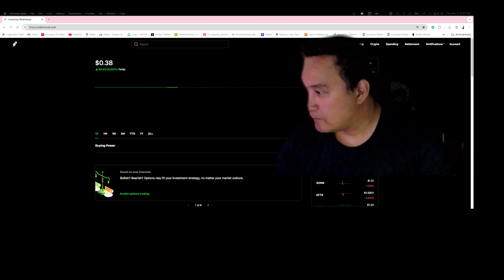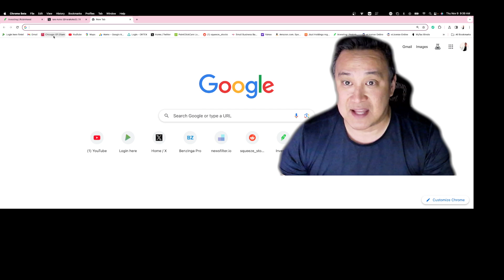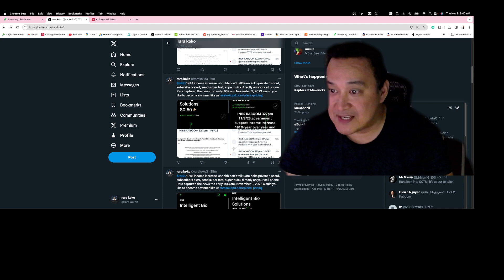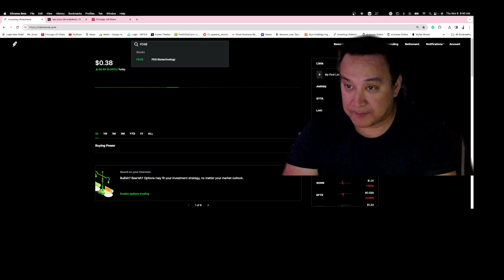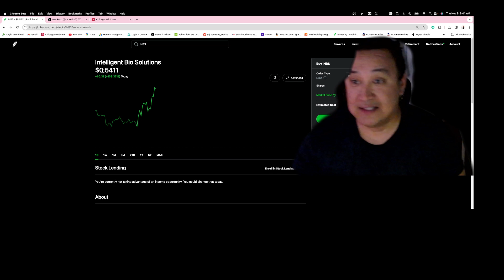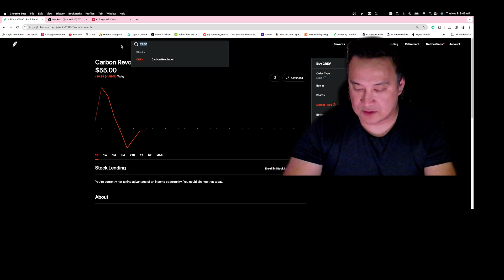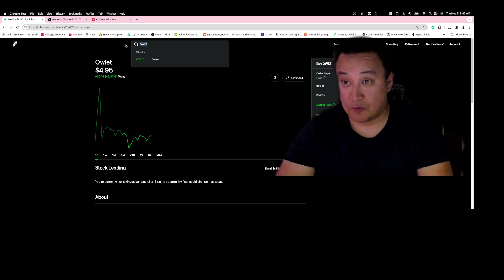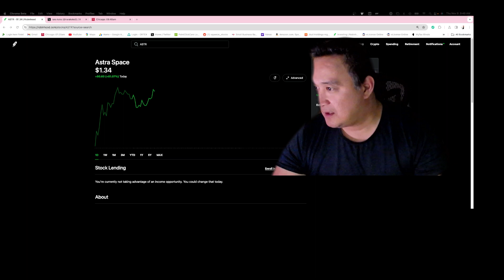THIS STOCK JUST ANNOUNCED THE BIGGEST NEWS AND CATALYST OF A LIFETIME AND ITS ABOUT TO EXPLODE